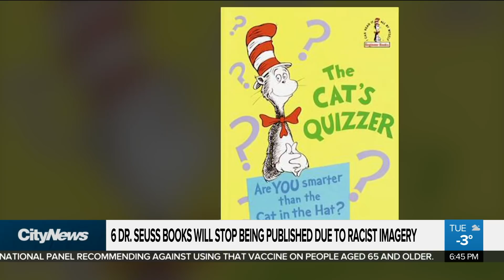Time to return to the office?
If you're working from home, are you itching to return to the office? You might not be alone in that.  Plus, why some Dr. Seuss books will no longer be published. Richard Southern and Erica Natividad discuss the day's more interesting stories.